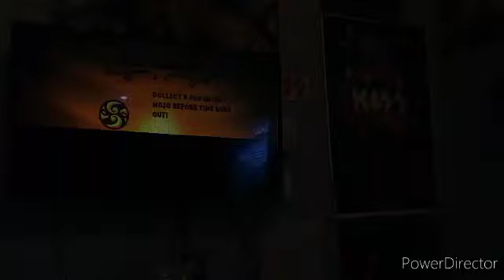Playing Every Crash Bandicoot Game, Vol. 3 (Late 2000's) - Bandicoot Lover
Games:
Crash Of The Titans (Wii)
Crash Mind Over Mutant (Wii)